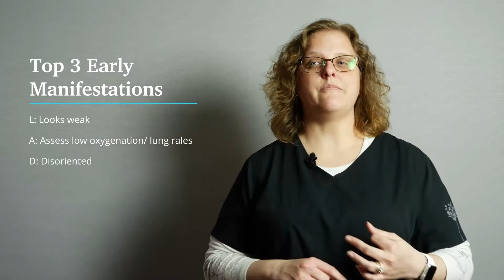Acute Respiratory Distress Syndrome (ARDS) | Intro to Critical Care Nursing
The top 3 early manifestations of ARDS include looks weak, low oxygen saturation, and disorientation. Expert nurse Cat explains other manifestations, complications, and treatment for patients in the critical care setting.

Our guidance is not a substitute for facility procedures and policies or skills checklists for graded demonstrations. We claim no liability for nursing practice, educational performance, or any and all damages arising directly or indirectly from any use of this video.

This video content has been made available for informational and educational purposes only. Although we are professional nurses and teachers, we do not represent faculty, publishers, or institutions. We have taken great care to reduce each skill to its critical elements, based on various experiences and a wide range of authoritative sources.